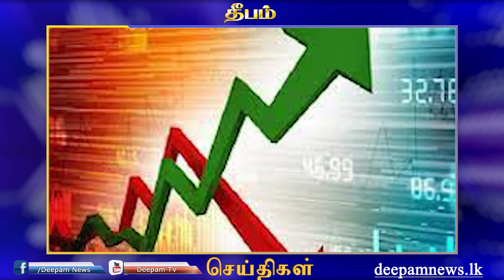மதிய நேர செய்திகள் | Deepamtv 22.03.2024 | srilanka tamil news | jaffna news. lunch news today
உலகத்தமிழர்களுக்கு ஓர் தொலைக்காட்சி உங்கள் தீபம் தொலைக்காட்சி,  பல தசாப்தங்கள் கடந்தும் தமிழர்களின் கலை கலாச்சார பாரம்பரியங்களுடன்.0771989445